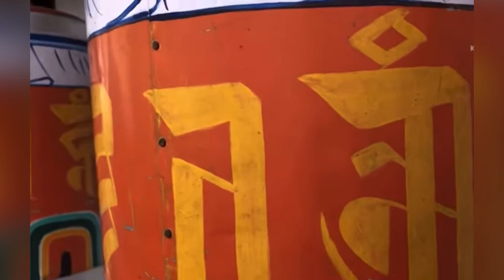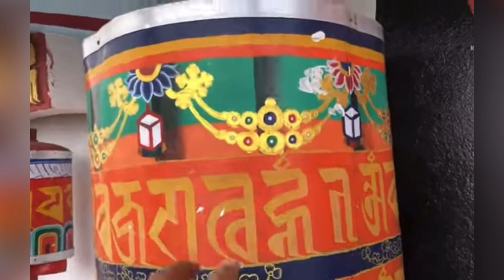Upgrading the mani khorlo of our monastery zangdhok palri kalimpong#durpin